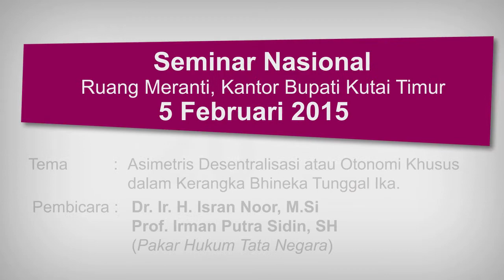G20 Mei teaser